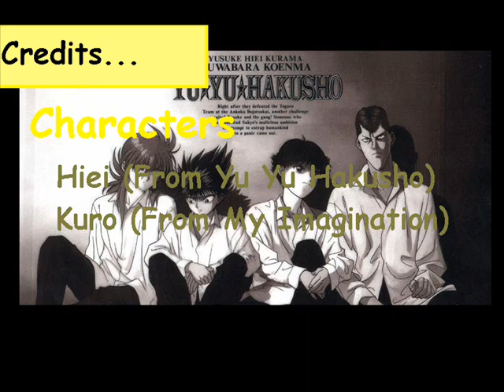My Roses Come In Shades Of Black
Just a bunch of pictures, most of which i drew, put to 'tourniquet' by evanescence. amazing what i can manage when i get bored out of my mind.